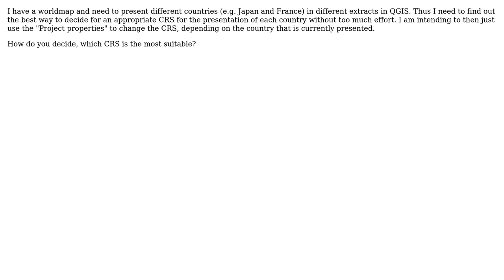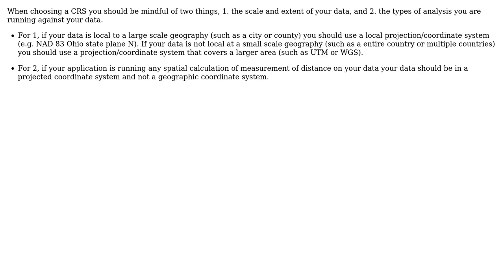GIS: How can I find an appropriate coordinate reference system? (2 Solutions!!)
GIS: How can I find an appropriate coordinate reference system?

With thanks & praise to God, and with thanks to the many people who have made this project possible! | Content (except music & images) licensed under CC BY-SA | Music | Images & others | With thanks to user Gideon user artwork21 user AndreJ and the Stack Exchange Network Trademarks are property of their respective owners. You are responsible for your own actions.